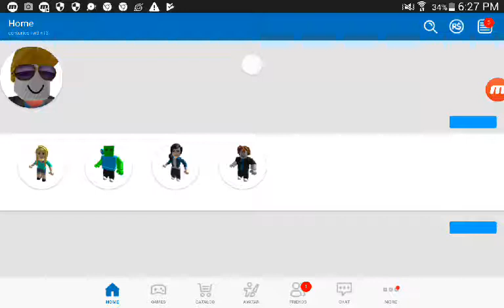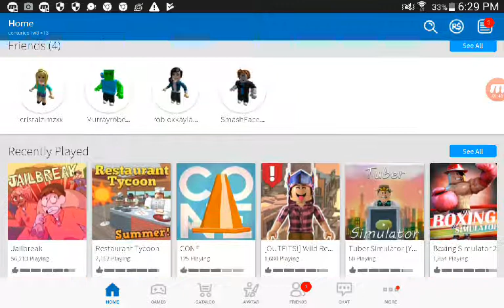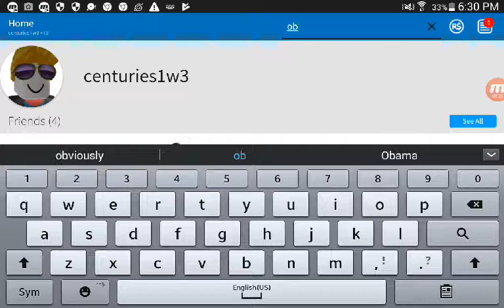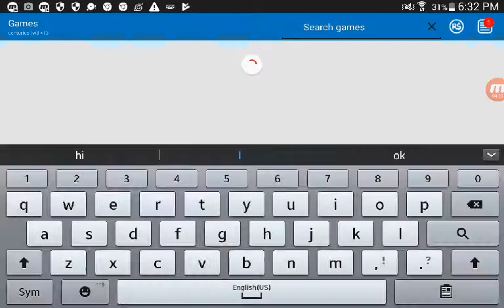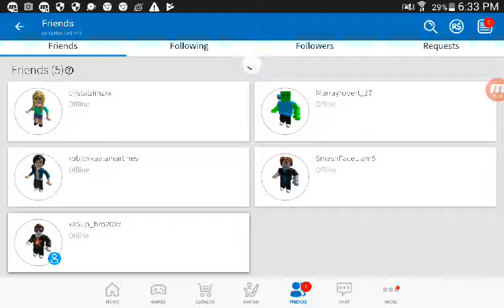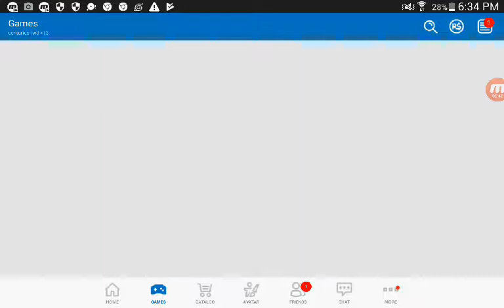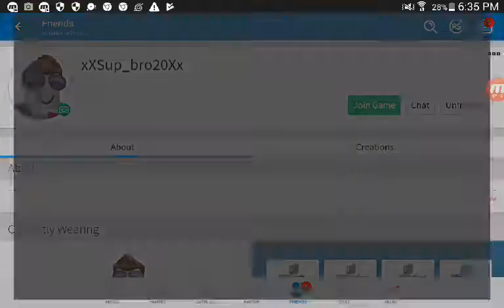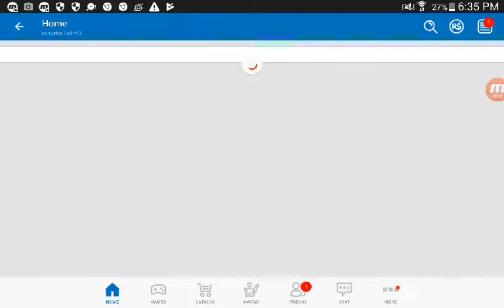Jailbreak gameplat ft. Nightstriker 12